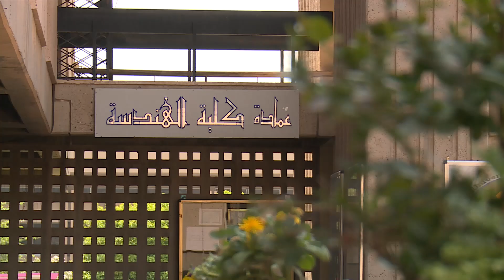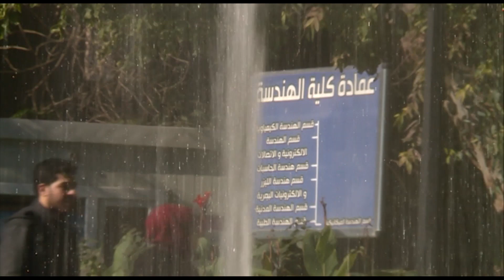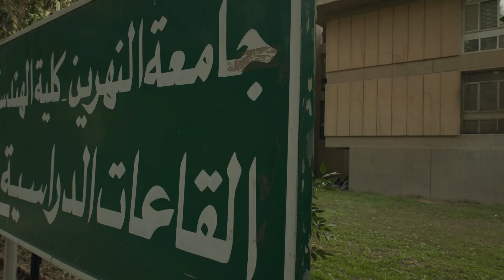جامعة النهرين كلية الهندسة تحصل على المركز الاول المجلة العلمية المميزة